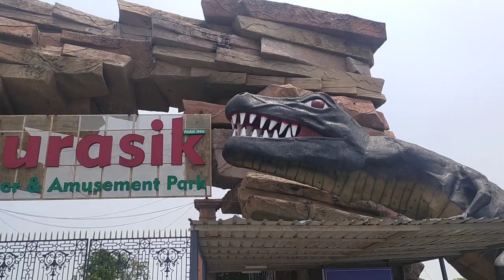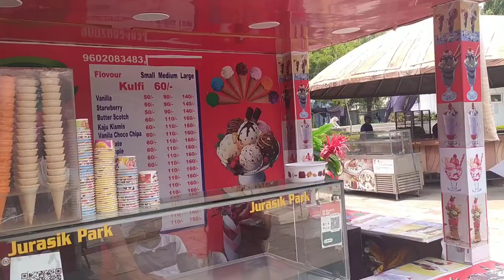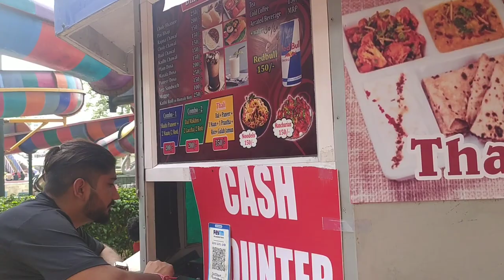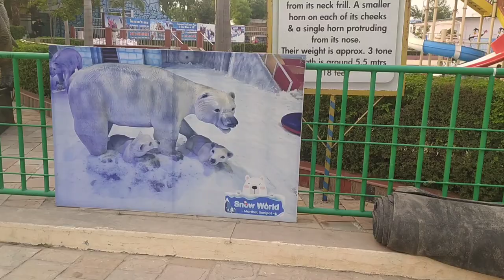JURASSIC PARK | Water park Sonepat Haryana | Jurassic world | Open 2022 and tickets price lucky vlog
Q- is video me asa kya hai

Ans- is video me humne apko jurassic park
And water park  ke bare me bataya hai and dikhaya hai  yeh water sonepat haryana me hai
Jo murthal se pahle hai delhi se sonepat jate huye yeh right side me ata hai is water park me ek me sub kuch apko mil jata hai jese water slide and

Bacho and bado ke jhule bhi apko dekhne ko mill jayega and full masti enjoy ap yaha par kar sakte hai bahut maja ata hai .

Isme ticket price hai bacho ke 500 adult parson 800 par hed  monday to Friday
And sturday sunday adult parson 1000 rd par had hota hai.